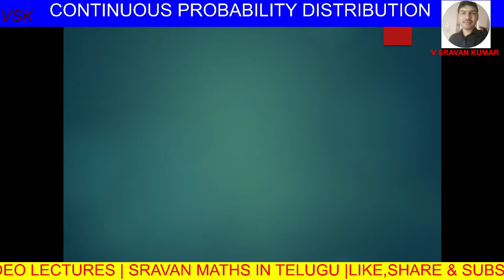Continuous PROBABILITY DISTRIBUTION IN TELUGU